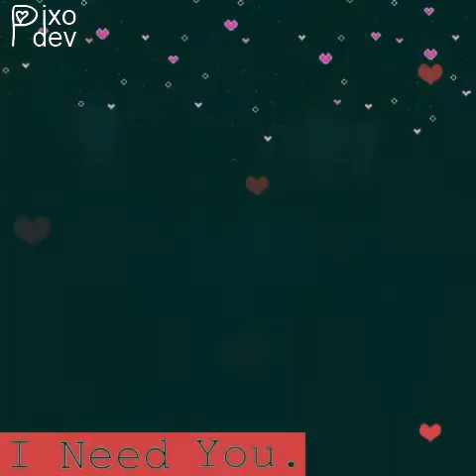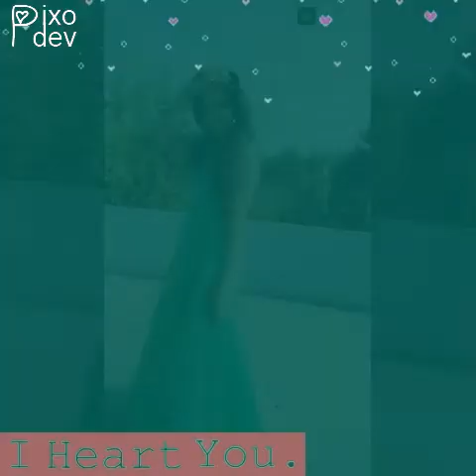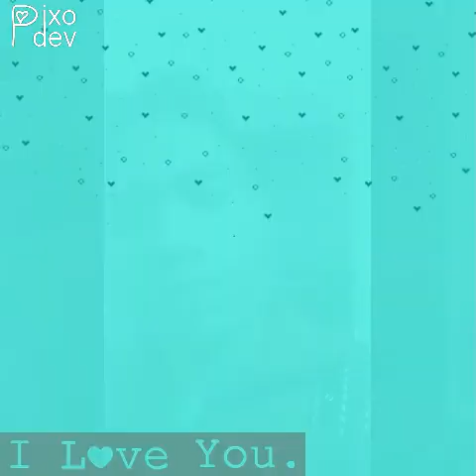18 फ़रवरी 2018